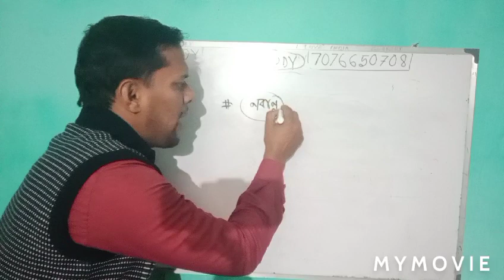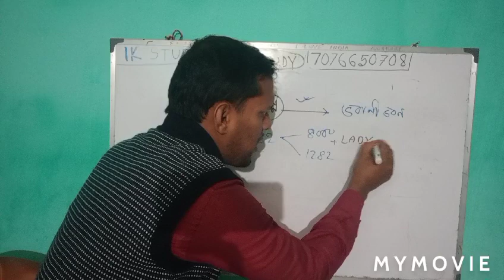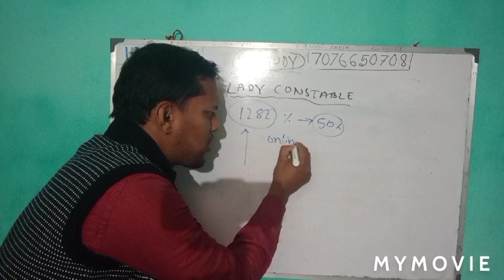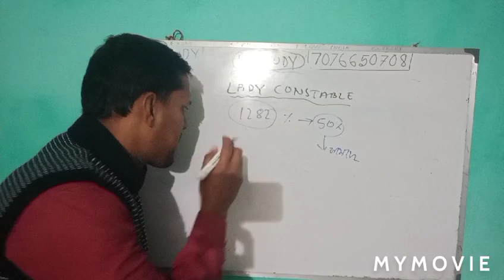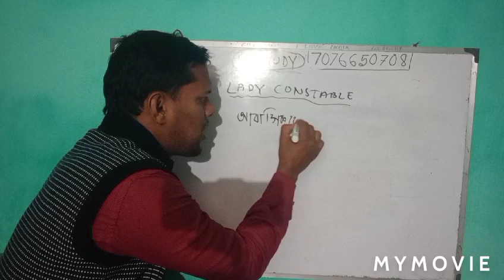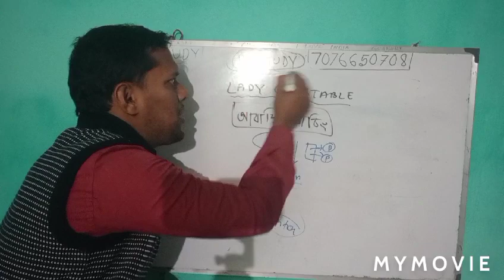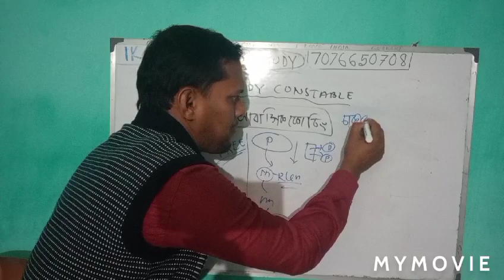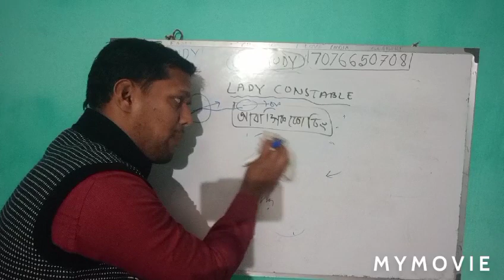lady constabl, তুমি ঠিক কী কী কাজ করলে লেডি কনস্টেবল চাকরি টি পেতে পারো.lady constable recruitment.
লেডি কনস্টেবল এ চাকরি পেতে গেলে তোমাকে নিম্নলিখিত বিষয়গুলি খুব দাম সহকারে করতে হবে সর্বপ্রথম তোমাকে প্ল্যানিং করতে হবে এবং রীতিমত আদাজল খেয়ে লেগে পড় তে হবে Hi this is IMRAN KHAN welcome to you in my YouTube channel , lets know about this video ,From this video you can learn